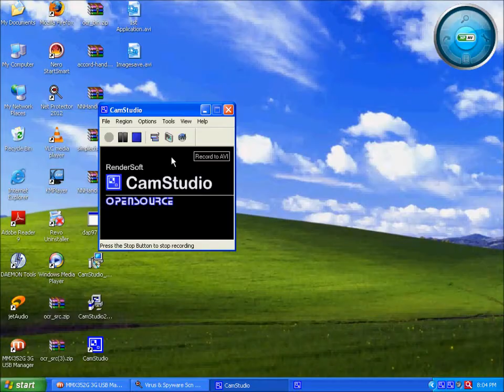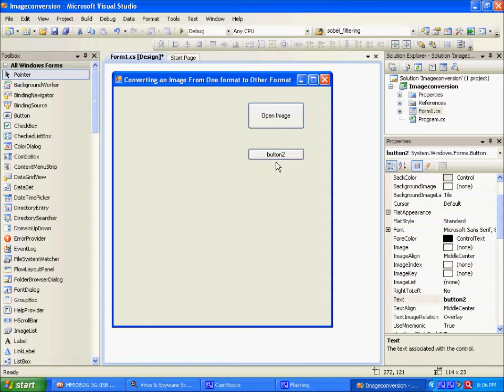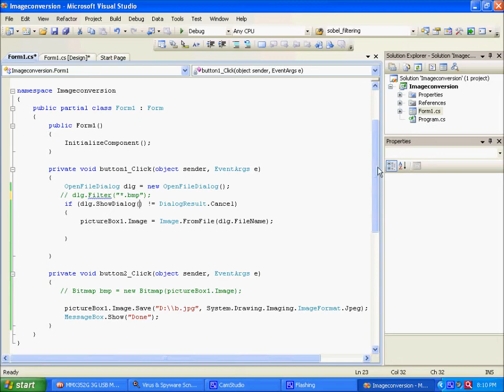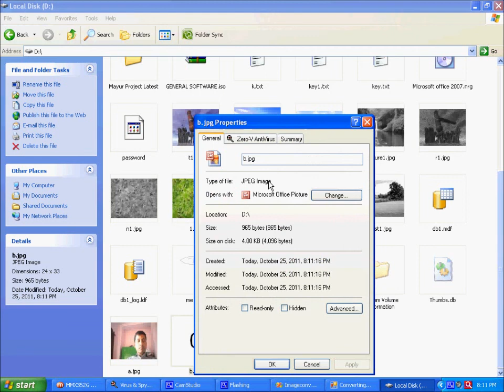tutorial on Image Conversion in C#.wmv (411webmaster)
This tutorial explains image conversion in c# using visual Studio/